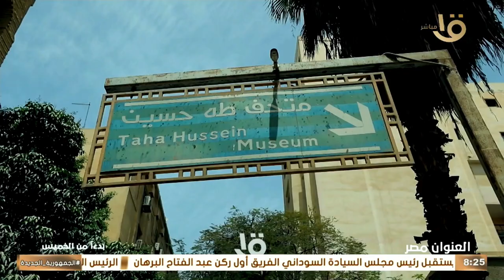برومو تشويقي لبرنامج "العنوان مصر" على شاشة القناة الأولى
صباح الخير يا مصر | برومو تشويقي لبرنامج "العنوان مصر" على شاشة القناة الأولى